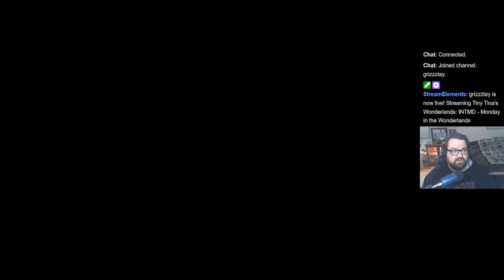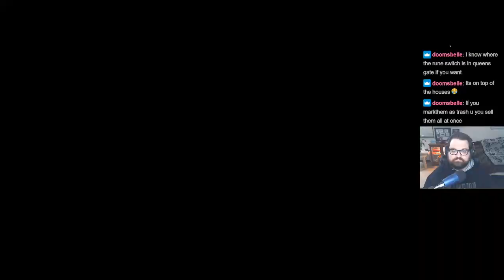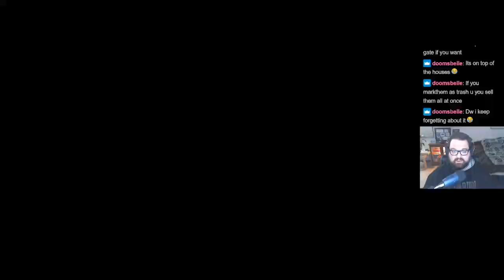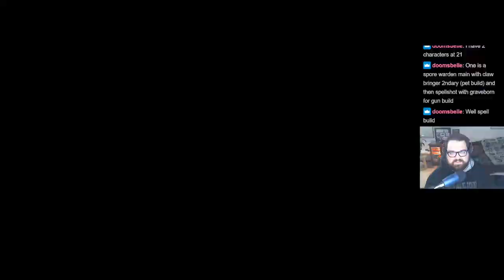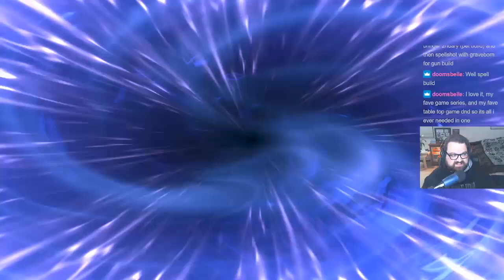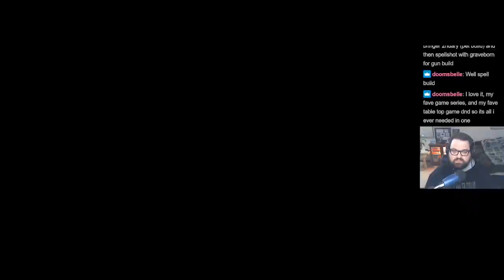Are you suggesting we blow up the ocean? - Tiny Tina's Wonderlands - Fifth Session